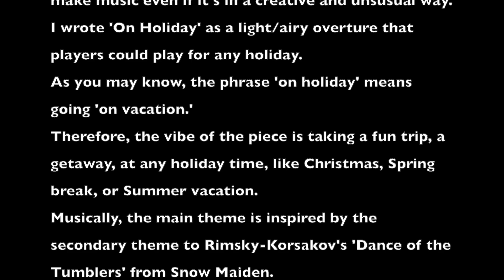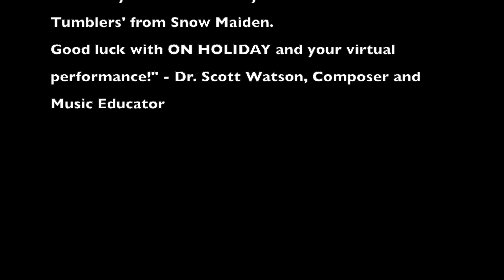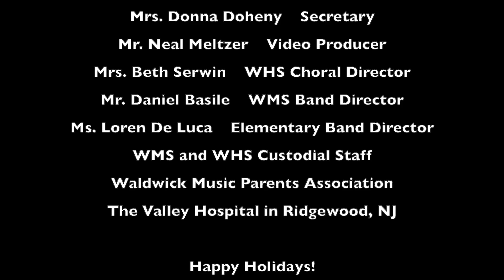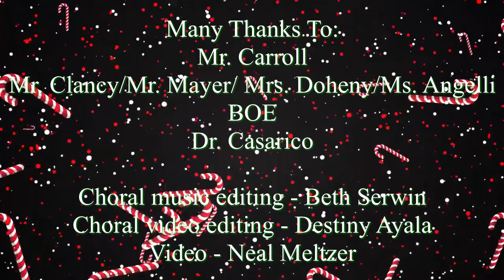WHS Winter Concert 2020